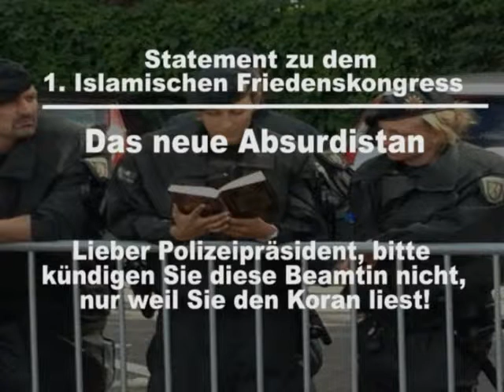Pierre Vogel; Statement zu dem 1 Islamischen Friedenskongress in Köln Das neue Absurdistan!